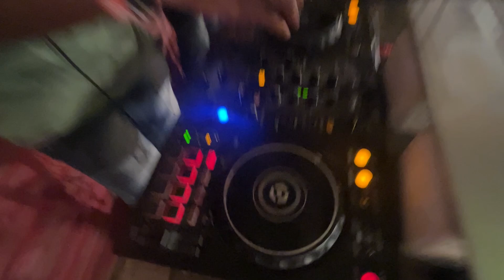Dandiya new 2024 2 st day Green Colour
Facebook Name Suraj Nishad

Garba new dj remix
Garba new 2023
Garba song new 2023
Garba
Garba song
Garba song dj
Garba 2024
Garba songs Hindi
Garba dance
Garba songs Gujarati
Garba steps
Garba live
Garba Garba

Garba 2024
Garba 2024 new
Garba 2024 live program
Garba 2024 live
Garba 2024 Gujarati
Garba 2024 dj
Garba 2024 song
Garba 2024 kinjal Dave
Garba 2024 geeta Rabari
Garba 2024 Ahmedabad
Garba 2024 marathi
Garba 2024 ka
Garba 2024 new live

Dandiya song
Dandiya 2024
Dandiya song dj remix 2024
Dandiya non stop song
Dandiya song 2024
Dandiya dance
Dandiya
Dandiya steps
Dandiya song dj
Dandiya song marathi
Dandiya marathi
Dandiya garba
Dandiya songs in Hindi
Dandiya song DANCE
DANDIYA GANA

dandiya 2024
Dandiya 2024 non stop
Dandiya 2024 Marathi Hindi
Dandiya 2024 song
Dandiya 2024 dj remix
Dandiya 2024 Hyderabad
Dandiya 2024 new songs
Dandiya 2024 rass
2024 Dandiya rass
2024 Dandiya dance
Bollywood dandiya 2024
Vondh Dandiya 2024
Dandiya highlights 2024
Dtx Dandiya 2024

Suraj Nishad

Mumbai Maharashtra
 keep sharing our track and do support if possible ❤️🔥🙏